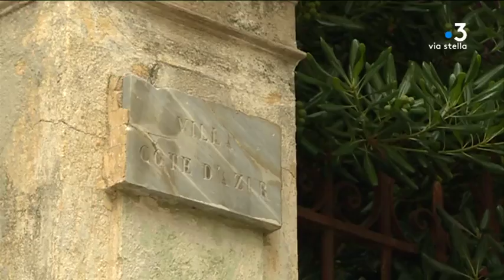Patrimoine : l’histoire des décors muraux d'Ajaccio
En levant les yeux, vous avez peut-être observé ces décors peints qui habillent les murs d’Ajaccio. Une tradition qui a connu un essor ou XVIIIe siècle et s’est poursuivie par la suite.

Intervenants - Jean Alesandri, Ex-habitant du quartier

Equipe - Caroline Ferrer, Lionel Lucciani